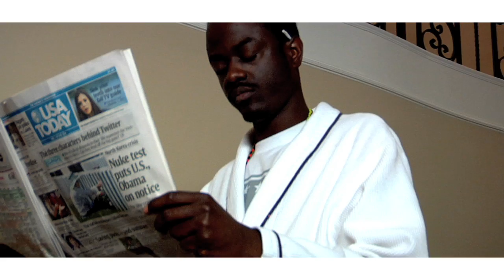LA THE DARKMAN "LA THE DARK"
FROM THE LIVING NOTORIOUSLY GANGSTA GRILLZ MIXTAPE LA THE DARKMAN PRESENTS 'LA THE DARK'. DIRECTED & EDITED BY AARON BANKS! LA THE DARKMAN ALBUM COMING SOON!